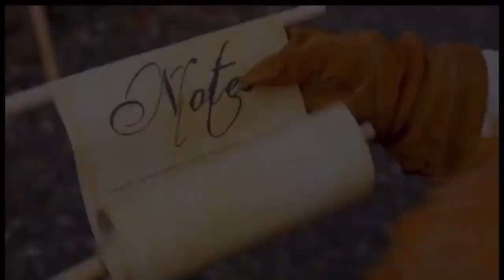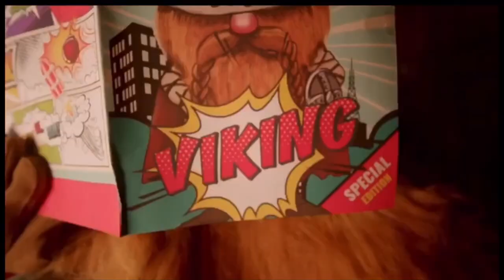The Masked Singer Viking: All Clues, Performances & Reveal